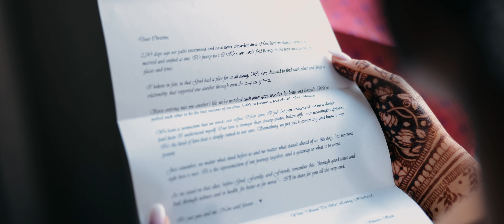Shawn and Christine's Wedding, Teaser {Canon EOS R5} 4k Version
This Video was shot on the new Canon Eos R5, the majorly of the clips in this Teaser were shot in 8k resolution exported out in 4k, Enjoy.